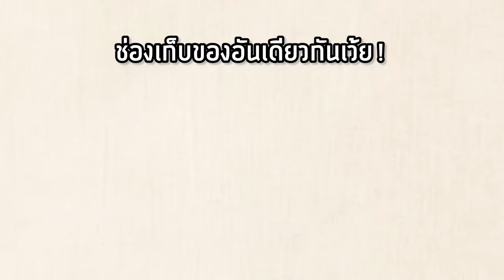🔥จะเป็นไง? ถ้าต้องใช้ ช่องเก็บของอันเดียวกัน!! โคตรอันตราย! [Minecraft Datapack]